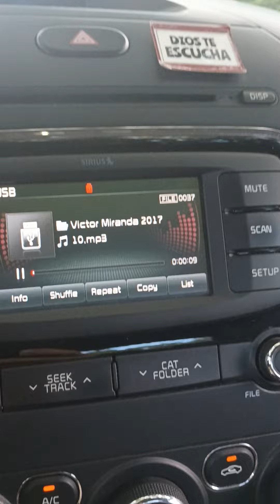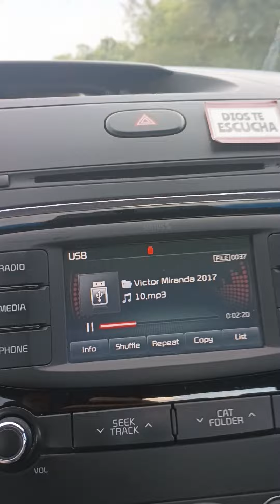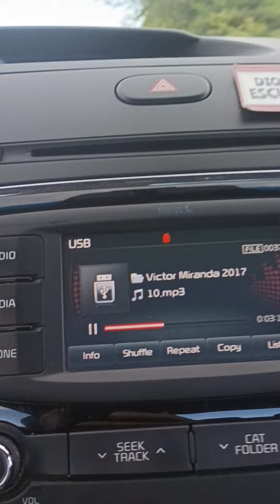Victor Miranda Hotel California en vivo. bailable Juana Díaz puerto Rico.939 247 5226